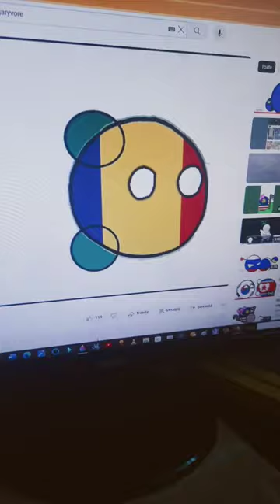georgia verso. what are you doing with my country